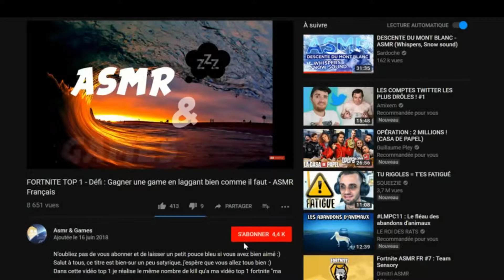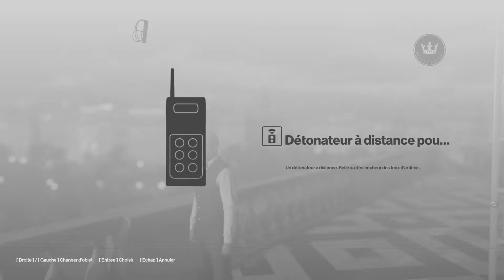ROLE PLAY narratif - Agent Professionnel - Hitman - ASMR Français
Salut à tous et a toutes !

Petite vidéo ce soir sur Hitman. Je voulais vous faire un petit roleplay sur ce jeu ça me trottait depuis un moment dans la tête. J'ai eu un peu de mal à la réaliser mais j'éspère qu'elle vous plaira :) !

Bon visionnage !

Profil tingles : ASMR & Games